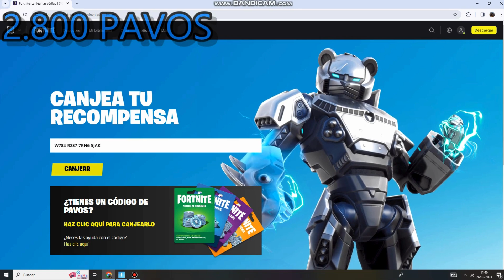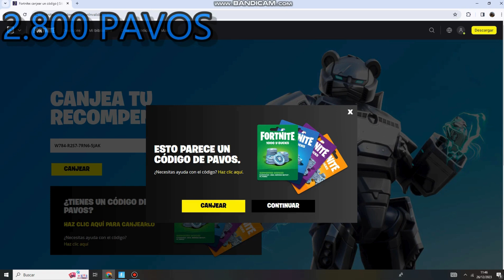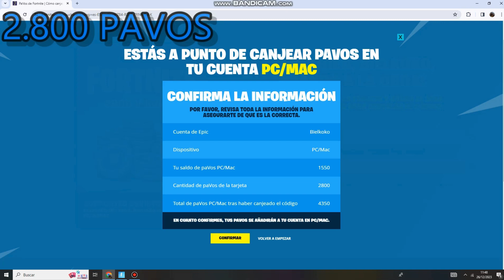CANJEANDO UN CÓDIGO DE 2.800 PAVOS 💙 - Bielkoko